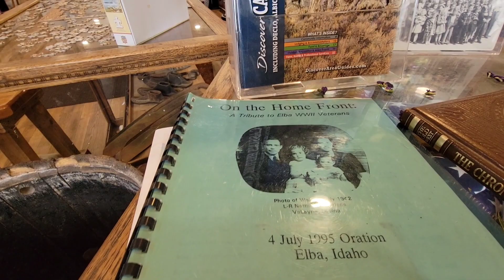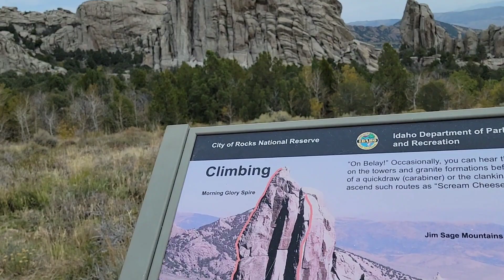Trip to Idaho Class Reunion - City of Rocks Part 2